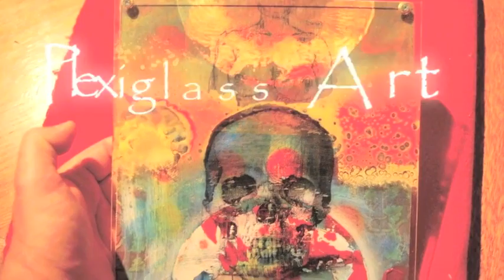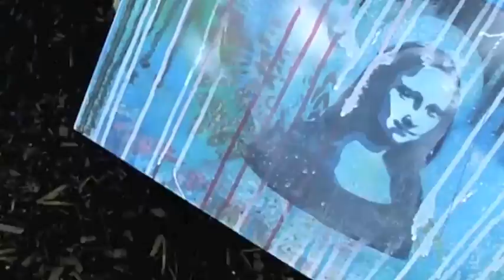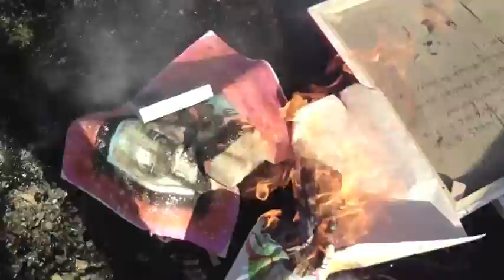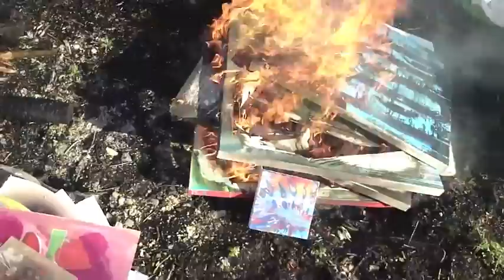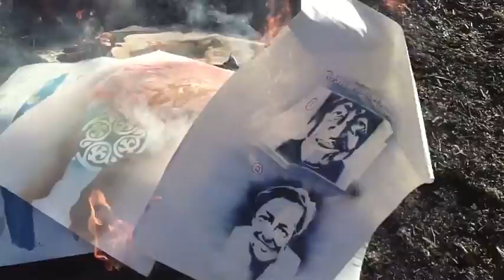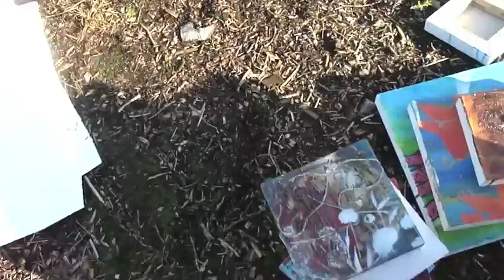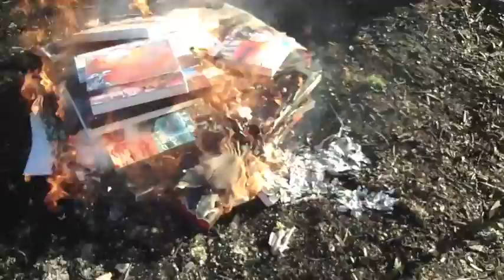The BURNING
Freedom is just a Bonfire away right?
So why destroy so much art? Why waste time, money and effort only to destroy it in a few minutes? How does it make you feel to watch an artist destroy their work?
Have you destroyed your own work? If so why and if not is it something you could consider doing?
I have always been apposed to destroying art. I have believed that if you don't like it then you can always paint over it and start again! I still believe that. So why did i do it?
I wanted to know how it would feel! Francis Bacon destroyed most of his art because he felt that it wasn't good enough.
In my next video i will talk a bit about the destruction and how it made me feel...but i want to know how the video made you feel?